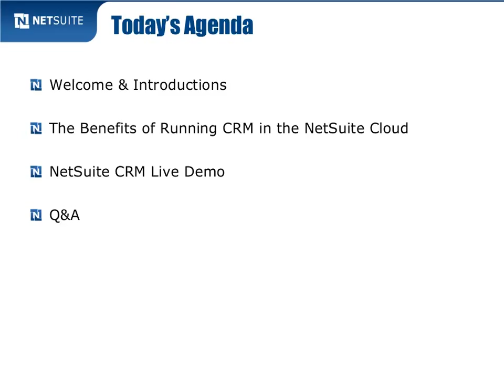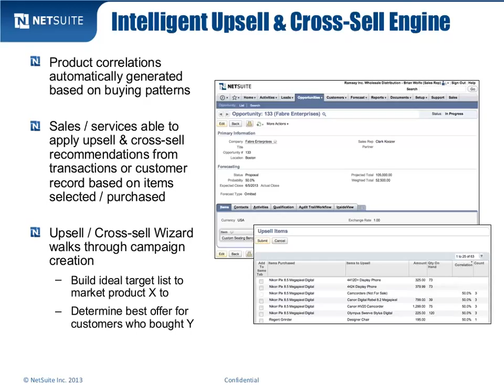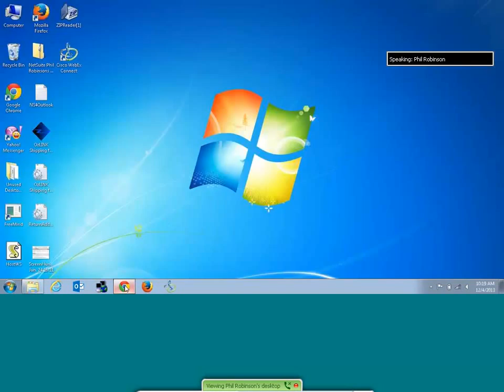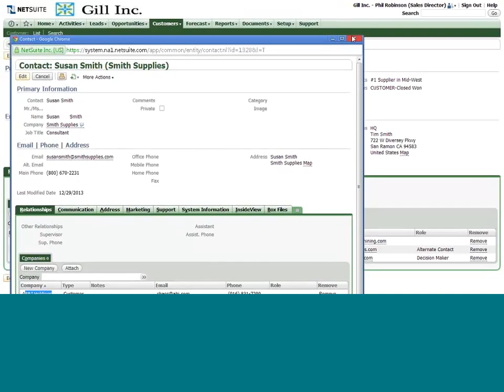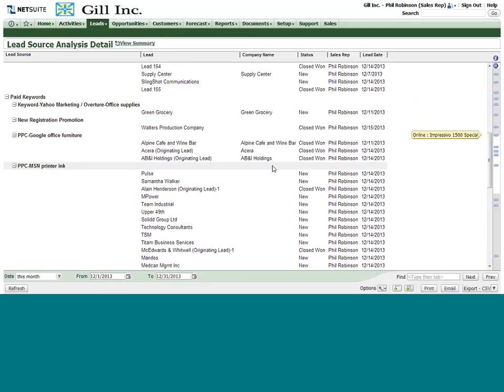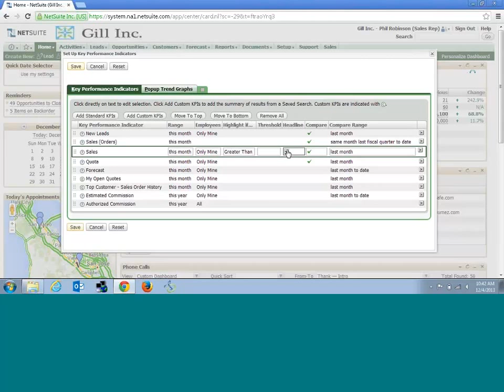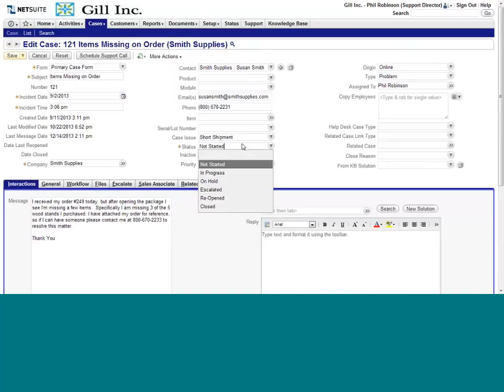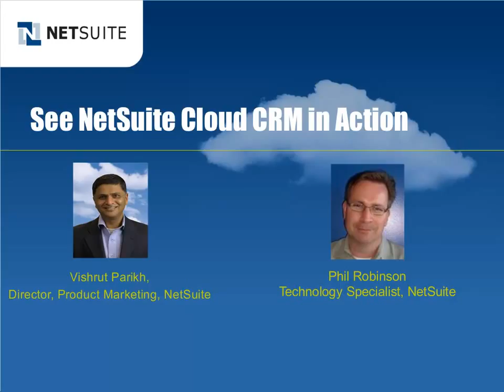Demo Webinar see NetSuites Cloud CRM solution in action HD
Learn how NetSuite CRM redefines customer relationship management by integrating capabilities such as order management, customer upsell and renewals management, forecasting and commissions—all with real-time dashboards and reporting.